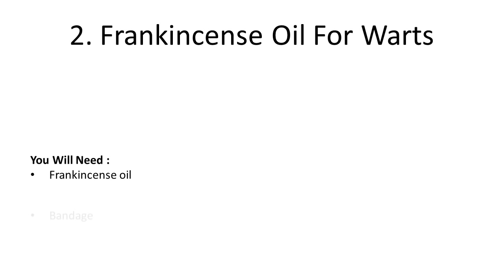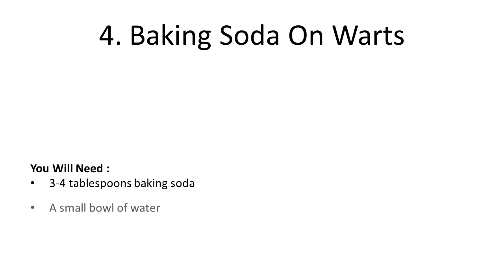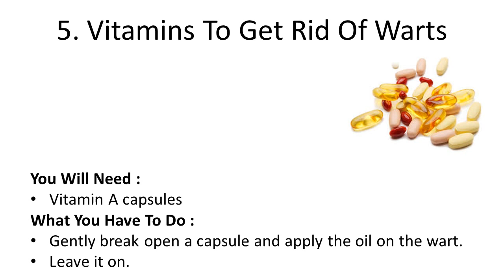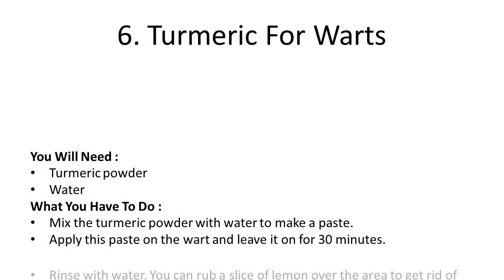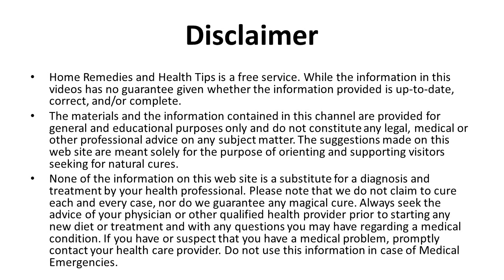How To Get Rid Of Warts at Home | Home Remedies For Warts | Home Wart Removal